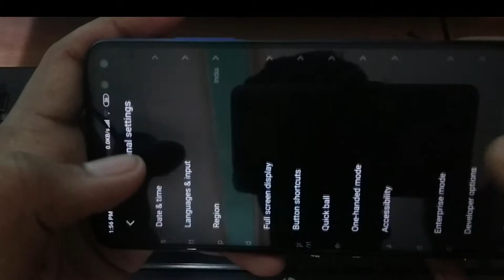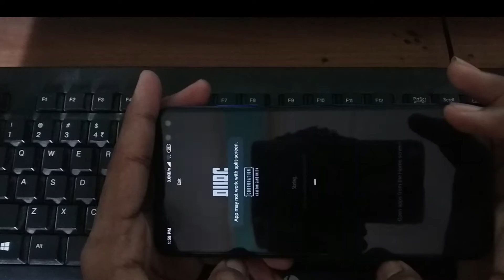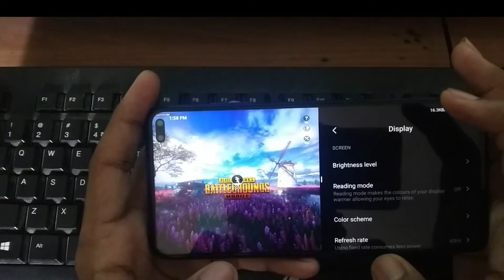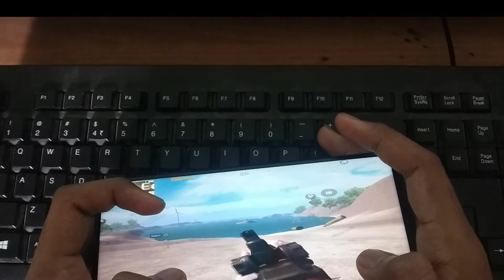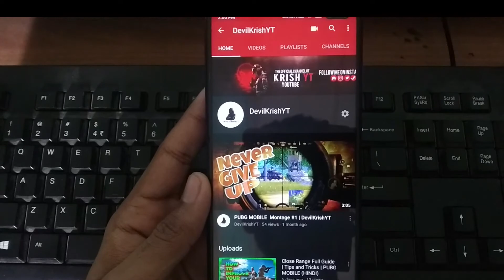Get Ipad View in Any Device | PUBG MOBILE | POCO x2 | DevilKrishYT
Helo Friend...

 "Wellcome to krish family"

Device : Poco x2
Recorder : inbuild recorder
Editing software : Filmora 9

DevilKrishYT
devilkrishYT
devilkrishyt
devil krish yt